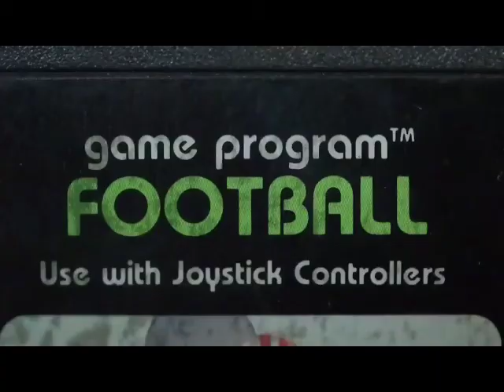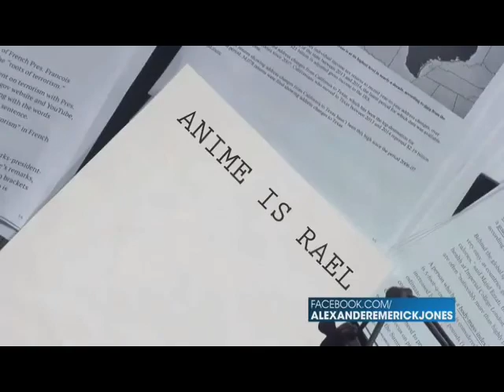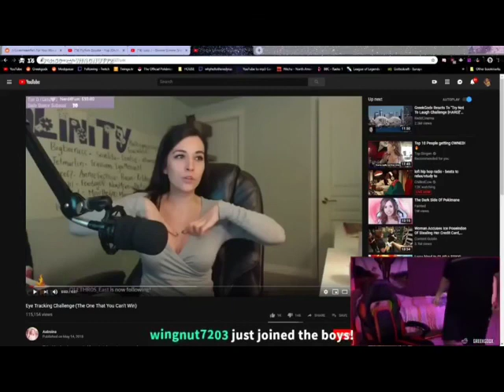Memes That Will Help You Defeat The Final Boss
cleaning my phone of space and uploading all my video's i saved on here. i own none of these videos. The Season Finale. enjoy